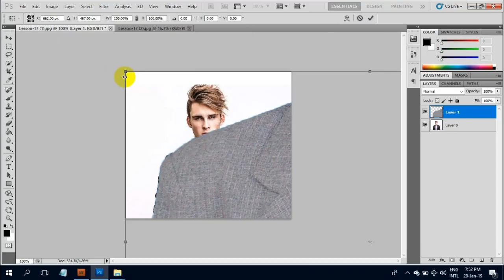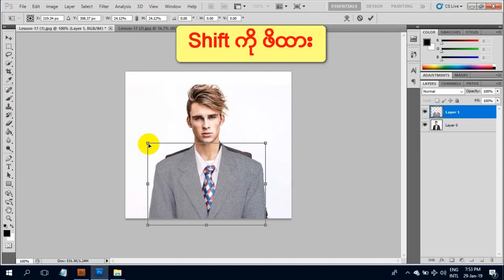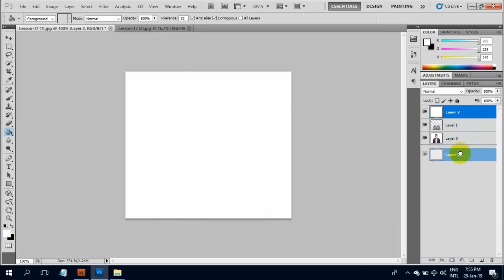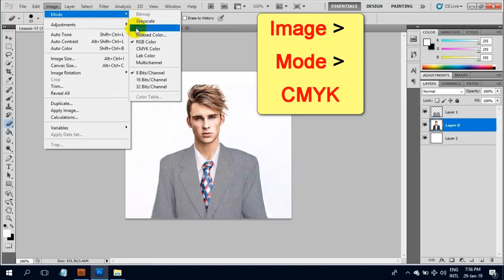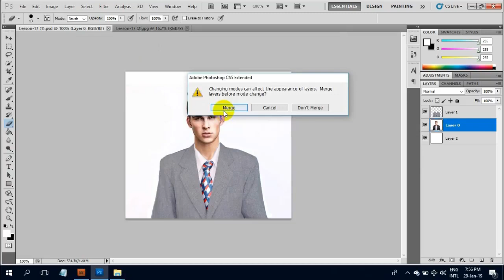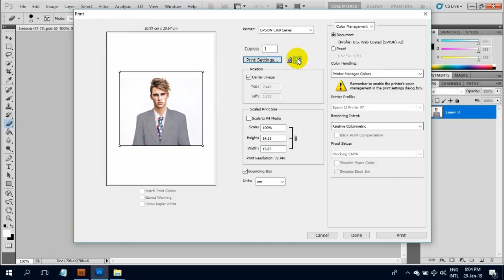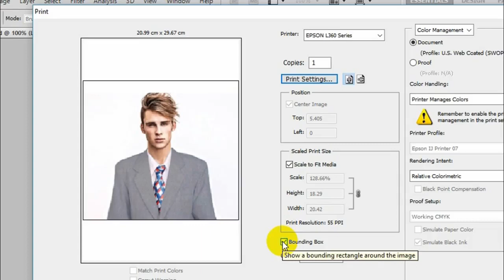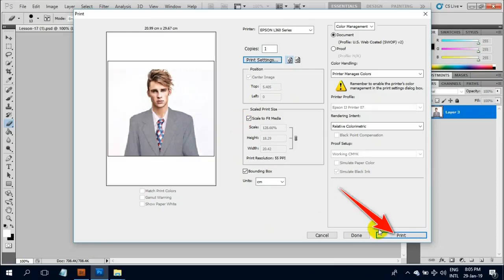Photoshop Lesson 17 ဖိုတိုေရွာ့ သခၤန္းစာ ျမန္မာဘာသာ720p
Photoshop ေနာက္ဆုံး သခၤန္းစာ Printer အသုံးျပဳနည္း

ခုသခၤန္းစာတြင္ အက်ႋစသည္မ်ား ေျပာင္းလဲ ဝတ္ဆင္ေပးျခင္း
ဓာတ္ပံု ပရင့္ ထုက္ရန္ Setting ခ်ိန္နည္း
Print ထုက္နည္း စသည္တို႔ ကို ကို စနစ္တက် ရွင္းျပေပးထားပါတယ္ ။

Photoshop သခၤန္းစာမ်ား အားလုံးကို ေအာင္ျမင္စြာ အဆုံးသတ္လိုက္ပါၿပီ ။ ဦးဇင္း သင္ျပ ပို႔ခ်ထားေသာ Videos မ်ားကို Share လုပ္ေပးျခင္း , မိမိတို႔ အေကာင့္မ်ား , Page မ်ားတြင္ျပန္တင္ျခင္း , ပညာဒါန ေနရာတြင္ အသုံးျပဳျခင္း စတာေတြ အားလုံးကို ခြင့္ျပဳၿပီးသားပါ ။ အဲဒီလို လုပ္တာေတြ ေတြ႕ရင္ ဝမ္းသာပါတယ္ ။ 😊

❌ သို႔ေသာ္ ေငြေၾကး ႏွင့္ ေရာင္းစားျခင္း ကိုေတာ့ လုံးဝ ခြင့္မျပဳပါ ။ ❌

​ဗီဒီယို သင္​ခန္​စာ​ေတြကို ျပန္​ Share ​ေပးခ်င္​းျဖစ္​ပါတယ္​။
စိတ္​ပါလက္​ပါ ​ေလ့လာမယ္​ဆိုရင္​ Photoshop ကိုအသံုးျပဳတတ္​သြားမာဘာ။ ဒါ​ေၾကာင္​့မို႔ ဦဇင္​က Share ခြင္​့​ေပးတယ္​ ဆိုလို႔ ျပန္​ၿပီး Share ​ေပးလိုက္​တာပါ။ ဒီလို ​ဗီဒီယို​ေတြကို ဆက္​လက္​ၾကည္​့​ေစခ်င္​ရင္​​ေတာ့ ကြၽန္​​ေတာ္​ ရဲ႕ YouTube Channel ​ေလးကို..
Subcsribe ဆိုတဲ့ စာ​ေလးကို နိပ္​ၿပီး ဆက္​လက္​အား​ေပးႏိုင္​ပါတယ္​။ Subcsribe နိပ္​​ေပး​ေနတဲ့ သူငယ္​ခ်င္​း​ေတြကိုလဲ အရမ္​း​ေက်းဇူးတင္​ပါတယ္​လို႔ ဒီမာပဲ ​ေျပာပါရ​ေစဗ်ာ...

Subcsribe ကိုနိပ္​ထားမယ္​ဆို ရင္​ ကြၽန္​​ေတာ္​ အသစ္​တင္​တဲ့ ​ဗီဒီယို​ေတြအားလံုးကို အရင္​ဦးစံု ၾကည္​့ရမဲ့သူလဲျဖစ္​သလို႔
အသစ္​တင္​းတိုင္​း သူငယ္​ခ်င္​းတို႔ ဘက္​က​ေန...
ကြၽန္​​ေတာ္​ ရဲ႕ အသစ္​တင္​လိုက္​တဲ့ ​ဗီဒီယို​ေတြကို အျမဲတမ္​းၾကည္​့ႏိုင္​မာပါခင္​​ဗ်ာ။

1 က​ေနၿပီး
17 အထိ႐ွိပါတယ္​
အဲတာ​ေတြကို ​​ေလ့လာ သင္​ယူျပဳလုပ္​ႏိုင္​သြားရင္​...
Photoshop ကို ​ေကာင္​း​ေကာင္​း​ေလး အသံုးခ်ႏိုင္​သြားပါလိပ္​မယ္​

Ashin Thuseikta ဦဇင္​ ကိုလဲ့အရမ္​း​ေက်းဇူးတင္​ပါတယ္​လို႔
ဒီ​ေနရာမာ​ေျပာပရ​ေစ ​ဗ်ာ...

Facebook Accounts Ashin Thuseikta ဦဇင္​ရဲ႕ ..